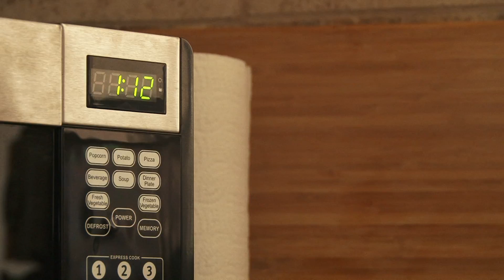Microwave Lessons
I have been waking up unusually early these days and I think my focus and common sense have been compromised due to that. This incident took place this morning and I would like to know if I am the only one who has started their day off this way. Caution to those with weak hearts, the detail in this video is "juicy!"